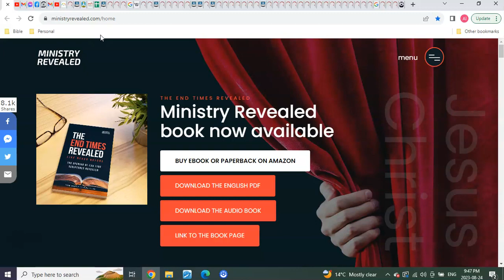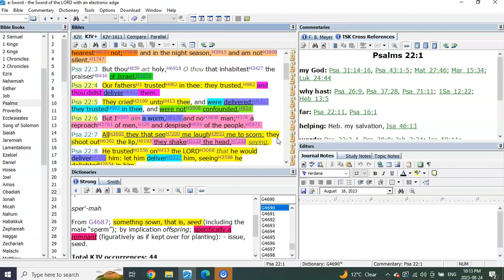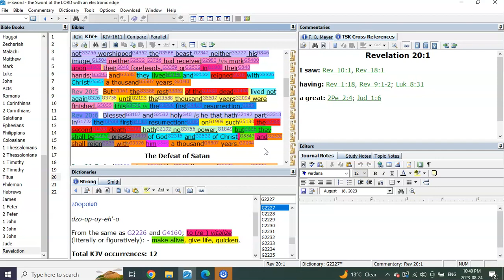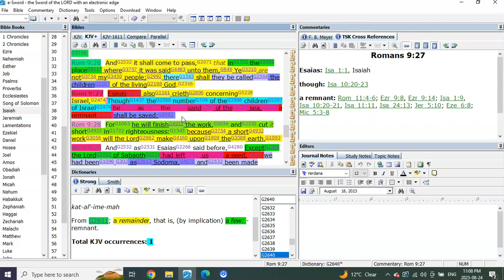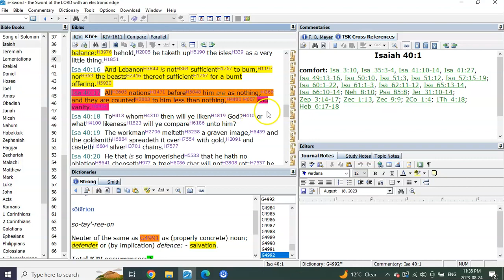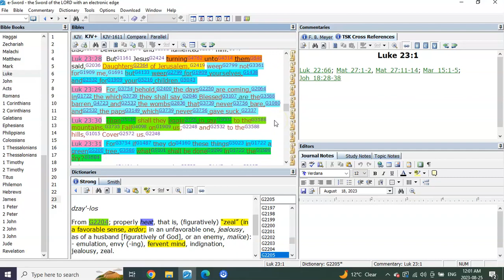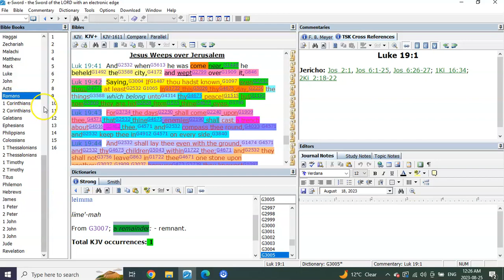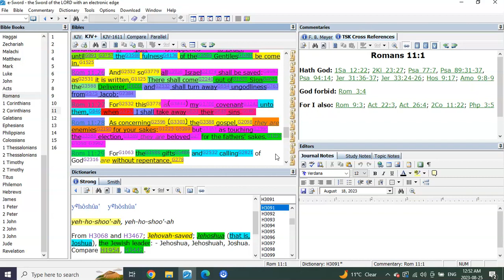A Remnant Seed! 1